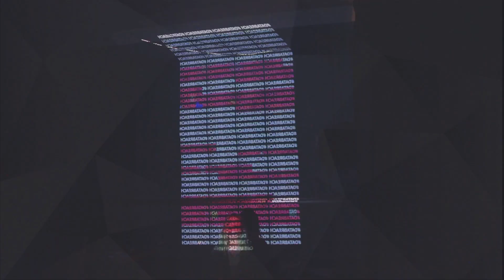Ibiza Summer MIX 2023, A Deep House Journey Through Rhythms and Soundscapes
Deephouse Playlist Mix made with Love by Sad Music Video Youtube Music Channel:
00:00:00  |  01. Sadie Knight - Odyssey
00:02:30  |  02. Katy Fire - DaDi Miami
00:05:16  |  03. Ava Marshall - Dreamland
00:08:08  |  04. Gia Peters - infinity

We have best of tropical deep house music like 'Sadie Knight Odyssey' for chillout lounge or any summer day of your life. In this summer mix we have also 'Katy Fire DaDi Miami', a vocal song extracted from a Mega Hit compilation of vocal deephouse. Even if you run, study, read a book this vocal deephouse bass boosted 'Dreamland' song can make you have very happy devine feeling about life. Theese first four tracks from this summer mix can be best for car music also, on a long ride, in your holiday at the Ibiza beach. The fourth vocal song of the deep chillout playlist mix is 'infinity' and have a very sweet vocal and is in tropical deep house music style of 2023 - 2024. Sometimes there are bass boosted or electro house music in the playlist mix.